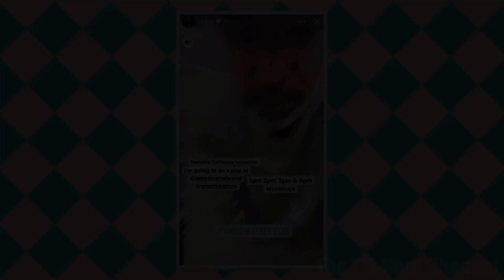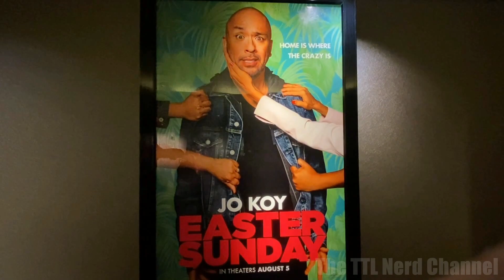TTL Nerd | Easter Sunday Pop In (Meeting Jo Koy)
When the lead actor of the movie decides to pop in at random theatres all over the country where his film is being shown... it's party time...  all the time! U-huh... let's get this party started bay bay! Haha! Thank you Jo Koy for making this movie... it really means a lot to us Filipinos. SALAMAT, and hope there's a part two, three, four, five... hehe!